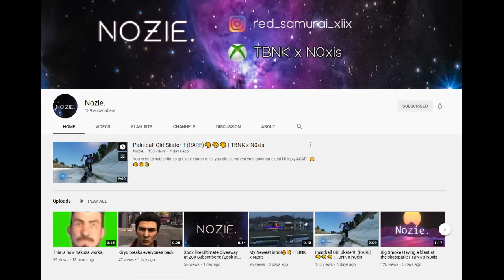How to do the backwards man speed glitch! | Nozie.